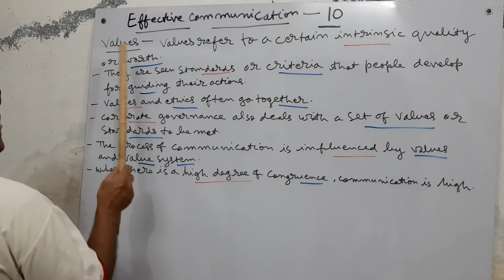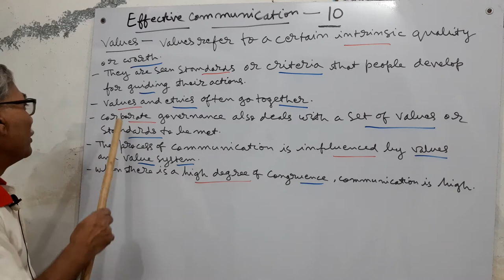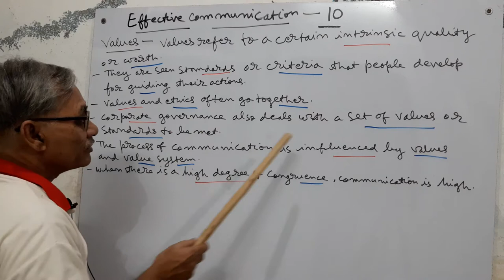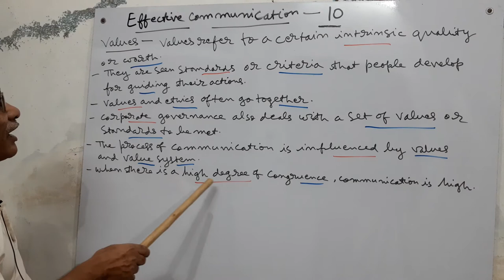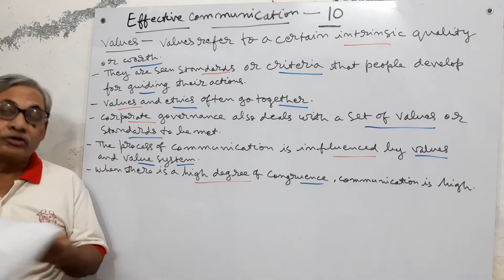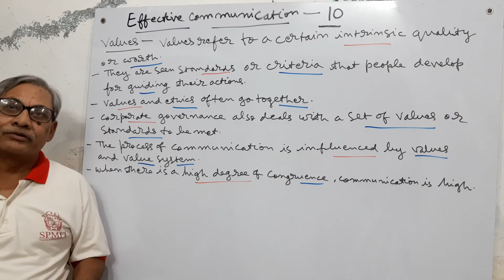Effective communication - 10